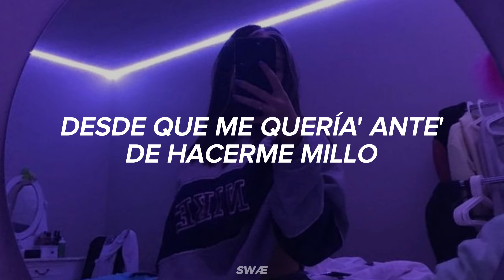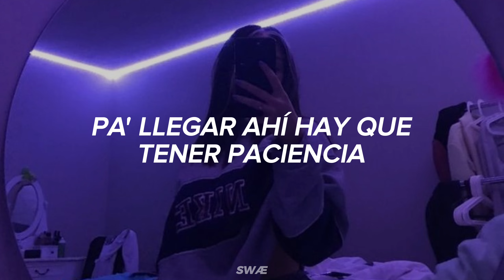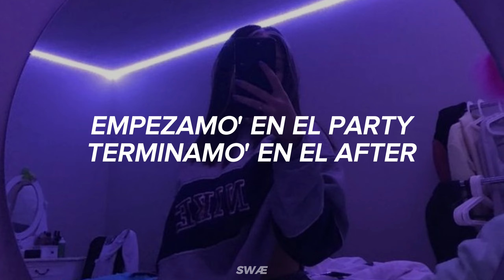Marcianeke - No Me Dejes En Visto Ft. Katteyes (Letra/Lyrics)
Espero y te halla gustado este vídeo :3

Nombre: No Me Dejes En Visto
Artista: Marcianeke, Katteyes
Álbum: No Me Dejes En Visto (Sencillo)
Año: 2023